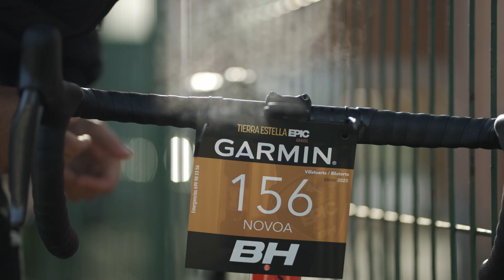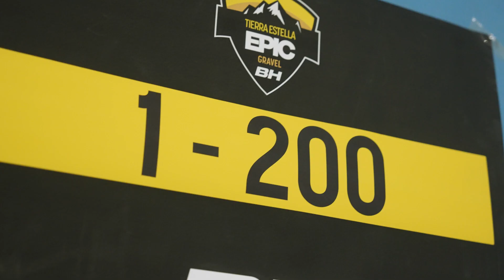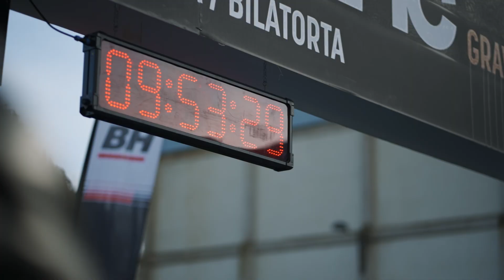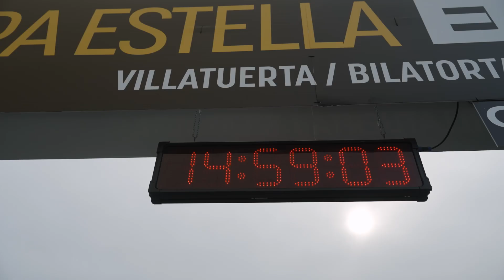Tierra Estella Epic Gravel 2023. Vídeo resumen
Resumen de la edición más épica de todas las celebradas hasta este año.